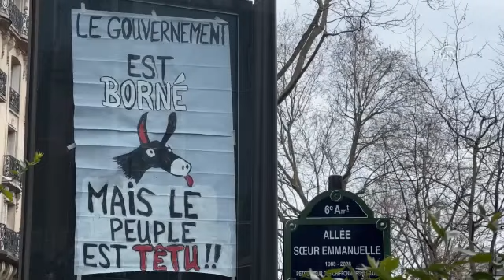İşçiler, Paris'te emeklilik reformunu protesto etti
Fransa'da emeklilik yaşını 62'den 64'e çıkarmayı öngören tartışmalı reforma karşı kamu çalışanları dahil çok sayıda işçi protesto gösterisi düzenledi.